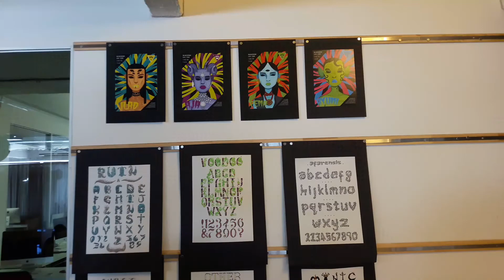International internships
From Australia over Portugal to South-Africa. These students of Thomas More in Mechelen tell more about their international internship.